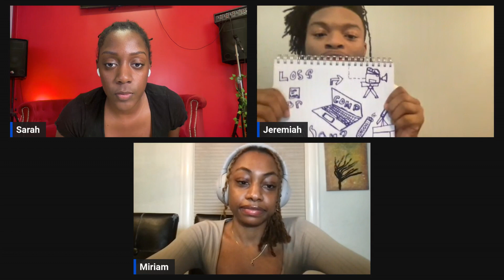FYFY Episode 2: Failing Forward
Welcome back to another Episode of FYFY! A podcast that creates an entertaining Israelite youth-focused program that affects us all. On today’s episode, join hosts Sarah, Miriam, and Jeremiah as they speak on navigating life’s hardships while still moving forward. Don’t forget to tune in every other Wednesday for a mid-week FYFY check-in!

202 Bentworth Ave,
Toronto, Ontario